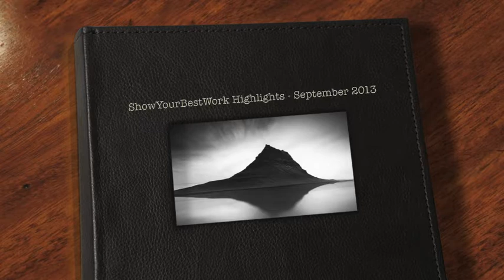ShowYourBestWork Highlights - September 2013 (royalty-free music)